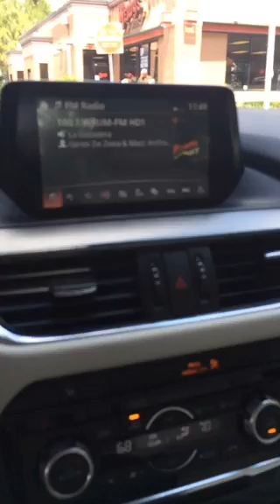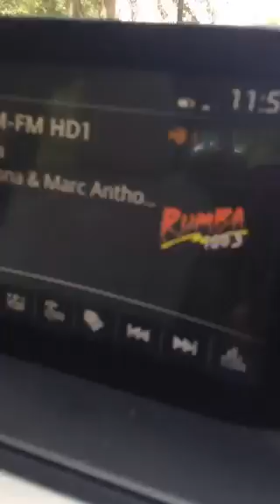FUN! LUXURY! SPACIOUS!!! My New Mazda 6!!! ZOOM ZOOM!!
Has la prueba de manejo en cualquiera de los dealers de la Florida Central!!